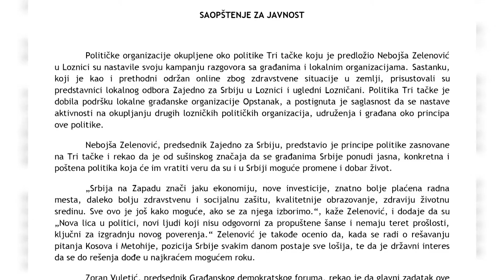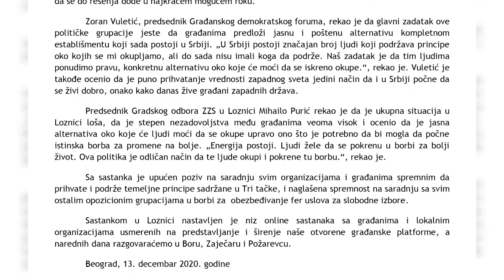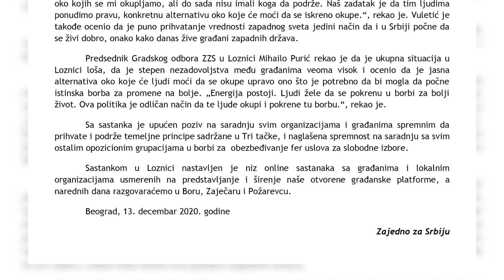ZELENOVIC OD SUSTINSKOG ZNACAJA DA SE GRADJANIMA SRBIJE PONUDI JASNA KONKRETNA I POSTENA POLITIKA